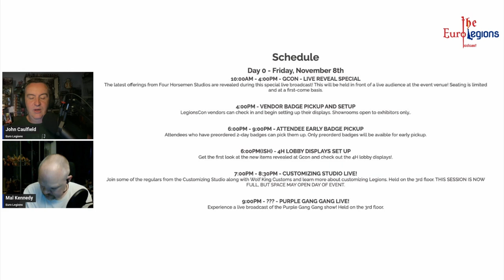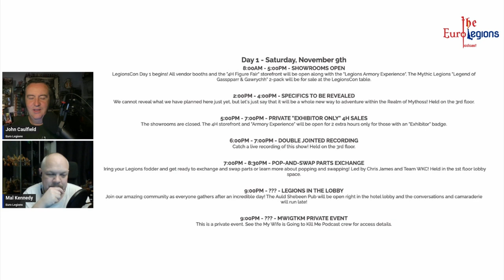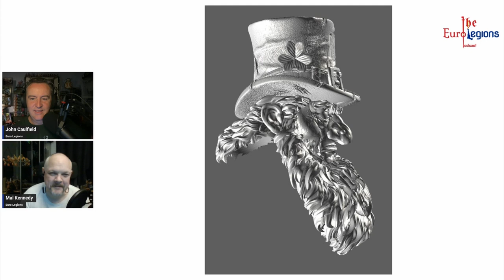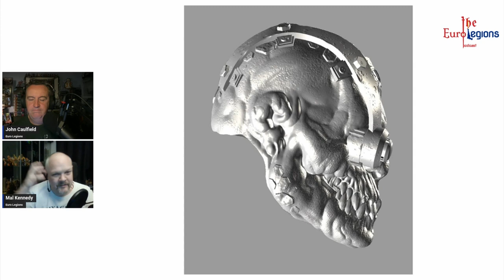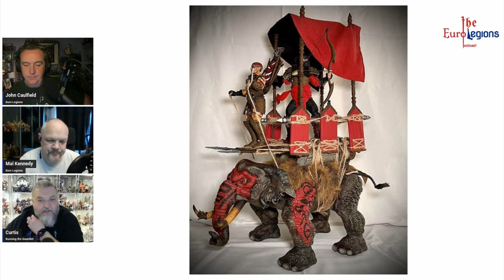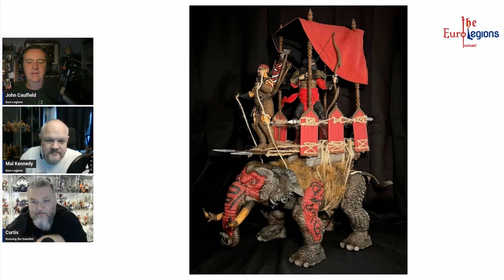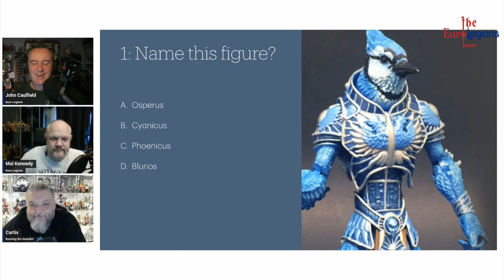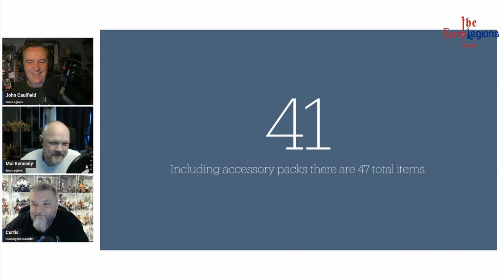79: Our Legions Con Plans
With the Legions Con schedule announced we go through it and also reveal some of the plans we have in store for this years extravaganza! We will be bringing two exclusive headscuplts for sale,  Shan-a-key the Leprechaun storyteller and Rijomal the Cosmic Mercenary.

Also there's a special guest on for an interview, you all know who he is. @JustShelveIt

mythic legions toy collecting fantasy cosmic legions